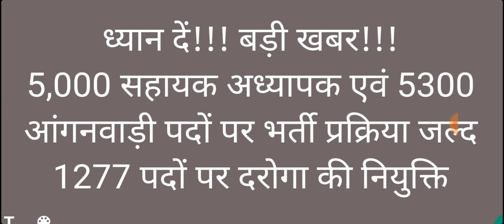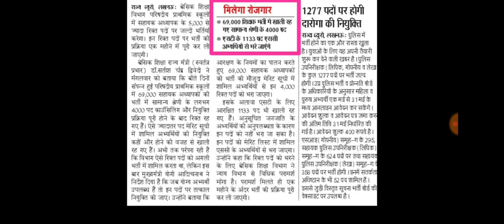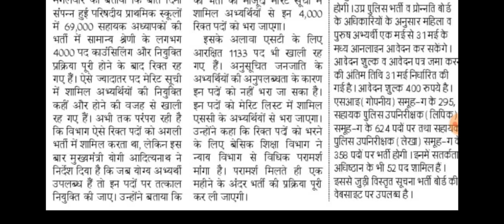5 हज़ार सहायक अध्यापक व 5300 आंगनवाड़ी पदों पर नियुक्ति जल्द : 1277 दरोगा पद : Official News 2021